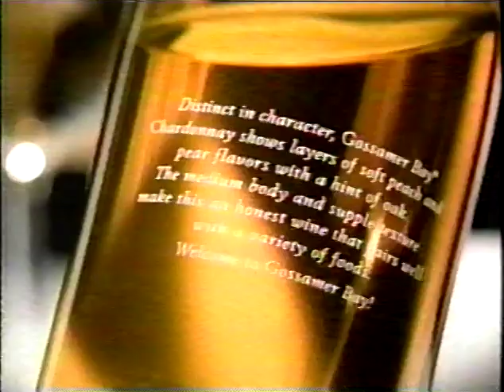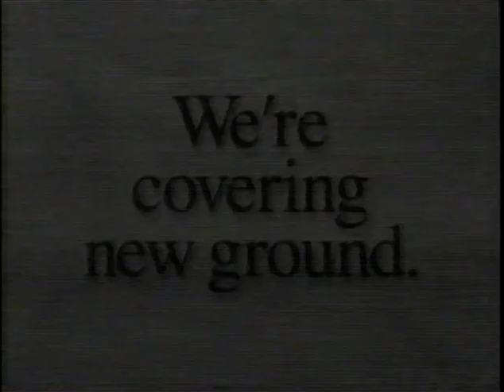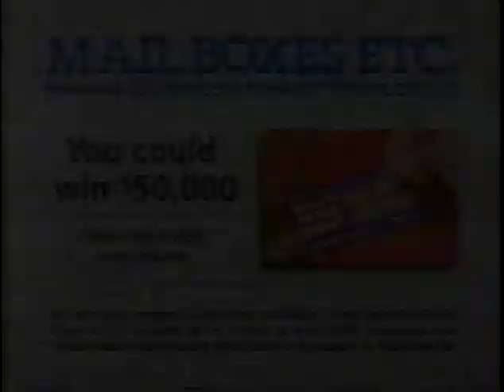Washington Redskins vs Philadelphia Eagles (October 11, 1998) (Final 10:00 Minutes 4th Quarter)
(Time: 41:52)  Tim Ryan / Bill Maas / Ronnie Lott  (FOX Sports)